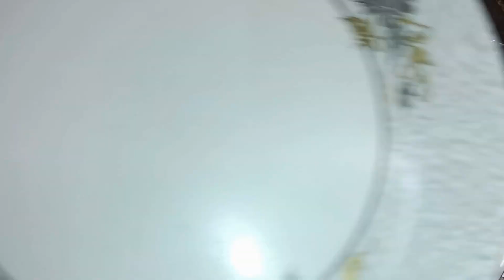होमस्टाइल फ्राई पालक दाल || how to make palak dal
Hello dosto 🤗🥰

दोस्तों आज हमने आपके साथ जो रेसिपी शेयर की है वह बिल्कुल होमस्टाइल फ्राई पालक दाल की रेसिपी है।
दोस्तों बनाने में भी बहुत आसान है यह और खाने में भी आपको मजा आ जाएगा।

आपको हमारी यह रेसिपी कैसी लगी हमें कमेंट बॉक्स में लिखकर जरूर बताइएगा

हमारा वीडियो देखने के लिए आप सभी का बहुत धन्यवाद🙏

👉 अरहर की दाल
👉 चने की दाल
👉 मूंग की दाल
👉 पालक
👉 लहसुन
👉 हल्दी पाउडर
👉 नमक स्वादानुसार

फ्राई करने के लिए सामग्री

👉 घी
👉 जीरा
👉 हिंग
👉 प्याज
👉 मिर्च
👉 अदरक
👉 टमाटर
👉 सब्जी मसाला
👉 लाल मिर्च पाउडर
👉 हरी धनिया

तड़के के लिए सामग्री

👉 कटा हुआ लहसुन
👉 साबुत लाल मिर्च

गार्निश के लिए
👉 हरी धनिया
👉 अदरक